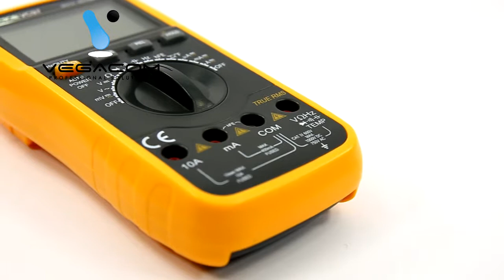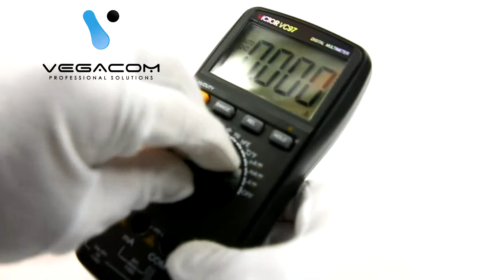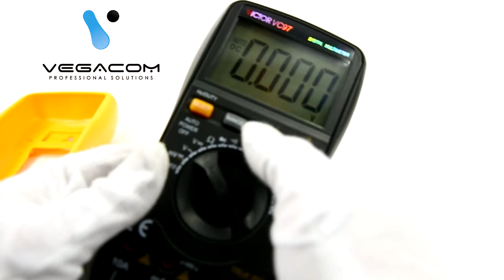MIERNIK CYFROWY MULTIMETR VICTOR VC 97 LCD DC AC